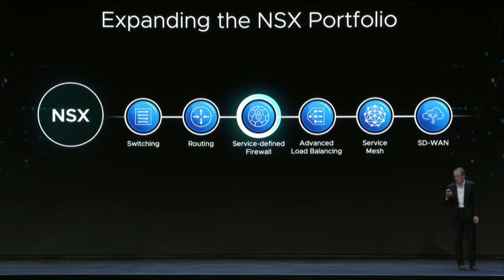Ankündigung von VMware NSX Distributed IDS/IPS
CEO Pat Gelsinger kündigt die nächste Stufe interner Sicherheitsfunktionen an – die Einführung optionaler Systeme zur Erkennung und Abwehr von Eindringversuchen (IDS/IPS) für unsere Service-Defined Firewall!

Pat Gelsinger war von Sept. 2012 bis Feb. 2021 als CEO von VMware tätig.